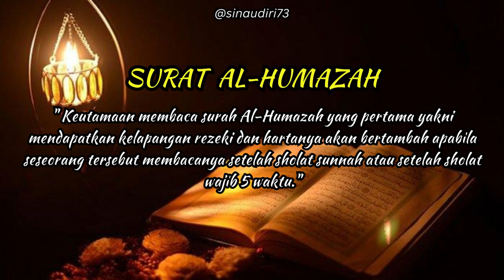SURAT AL HUMAZAH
Di antara keutamaannya adalah sebagai berikut: Membaca surat Al-Humazah kepada orang yang sakit mata, mudah-mudahan segera sembuh atas izin-Nya. Membaca surat Al-Humazah setiap selesai mendirikan sholat sunnah rawatib atau sholat sunnah lainnya, maka orang yang mengamalkan itu akan mendapat kelapangan rezeki